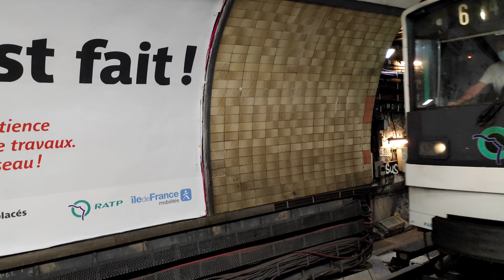Métro Ligne 6 / 7 Nation Paris